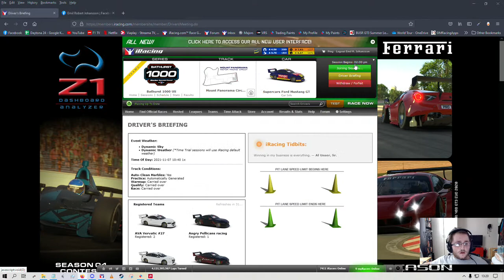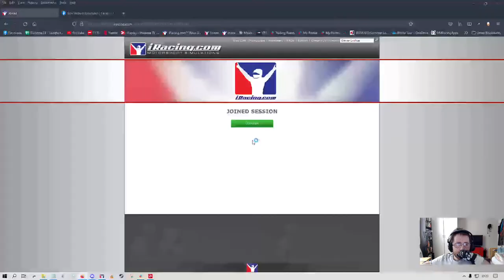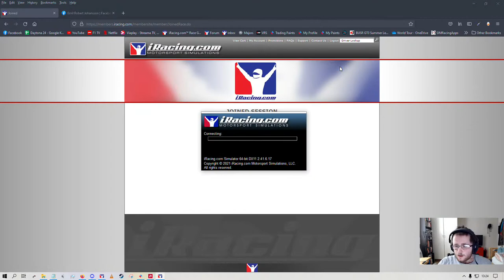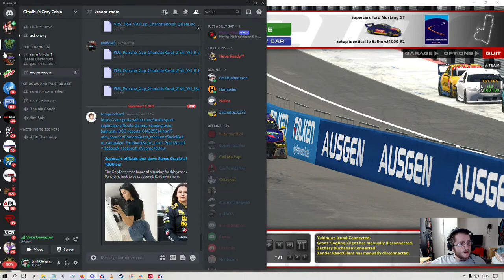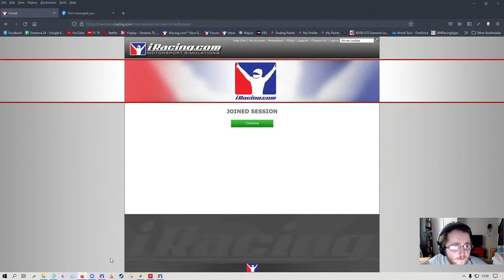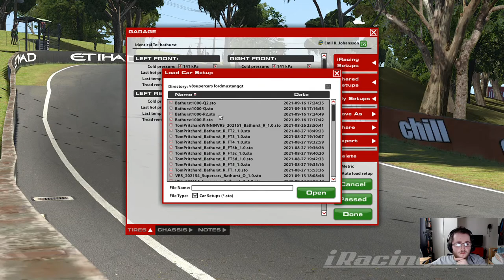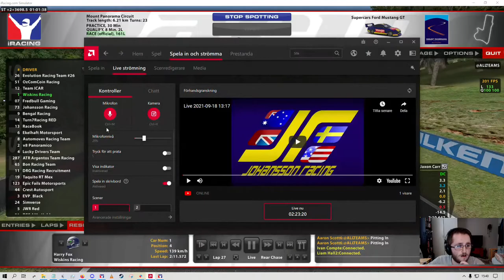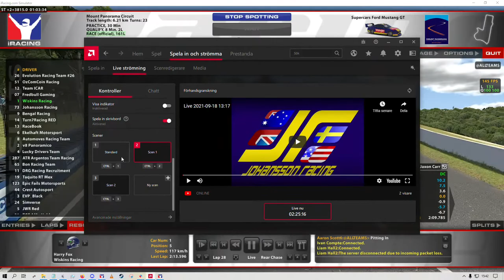PART 1 - The iRacing Bathurst 1000! - With Tom Pritchard iRacing Bathurst1000 Johansson Racing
Welcome back everyone! Today, we're going for the big one down under. The HUGE one. The Bathurst 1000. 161 laps of absolute brutality. The V8 Supercars - The Ford Mustang GT and Holden ZB Commodore - are two of the most challenging cars on all of iRacing. And, while we both love and have a solid grasp of Bathurst(or Mount Panorama, if you're nasty), it's still a very tough track to race. One slip-up, whether it's coming from you, someone ahead of you, or someone right behind you, might mean race over for you! So I won't lie, my nerves are just a liiittle bit shot going into this. But, I've got a full-fledged Aussie sharing the workload with me(one who's absolutely rapid around here, might I add), so I believe our team's chances today are as good as can be.

Tom, my Aussie mate and co-driver, might stream this race. If so, go to his channel using the link below and give his stream a like, willya? ❤️

Racing Gear in my videos: Thrustmaster T300RS Ferrari 599XX Alcantara Edition, Thrustmaster TM Open Wheel Add-On, Thrustmaster T3PA throttle, brake and clutch pedals Thrustmaster TH8A H-Shifter

My PC: AMD Ryzen 7 3700X 8-Core CPU Sapphire Radeon 5700 XT Nitro+ GPU MSI MPG X570 Motherboard Corsair Vengeance LPX DDR4 16GB RAM(2*8GB) Corsair MP510 960GB SSD Seagate Barracuda 2TB HDD